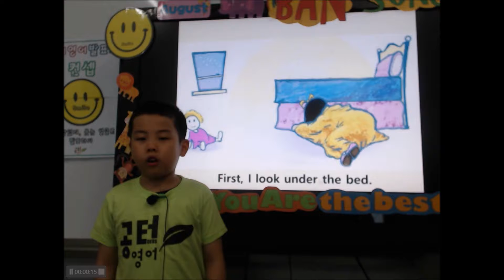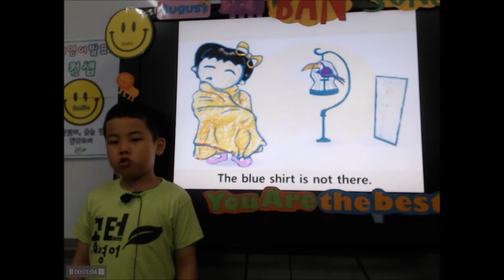201908 공터 반송센터 이은율